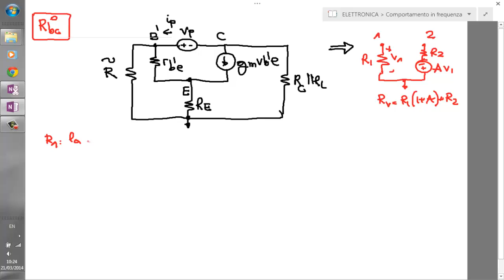Elettronica 2014 - Lezione 33 - Limite superiore di banda di stadi con BJT (1 di 2)